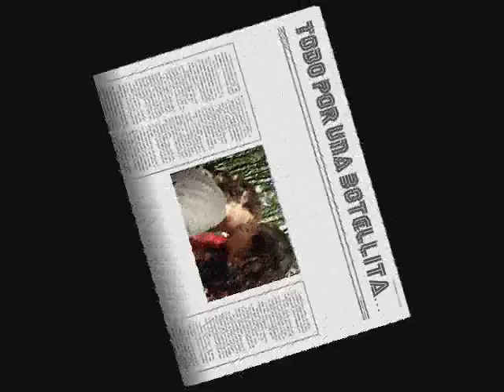Juegando Botellita...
una convivencia con el grupo de primero de prepa...

ESTE VIDEOS SOLO ES PARA RECORDAR EL MOMENTO EN NINGUN MOMENTO SE QUIZO DAÑAR LA IMAGEN DE NADIE LAS ESENAS NO SON MODIFICADAS, SOLO ESTAN UNIDAS. SI TE AFECTA EN ALGUN ASPECTO COMUNICAMELO POR MEDIO DE UN COMENTARIO Y SERAS ATENDIDO.

ATENTAMENTE LIZ ®

(DECIR LAS COSAS DE FRENTE ES MEJOR QUE MANDAR A OTRAS PERSONAS.. no sabes como me puedo arreglar con ellas, si te afecta, DILO TU !)